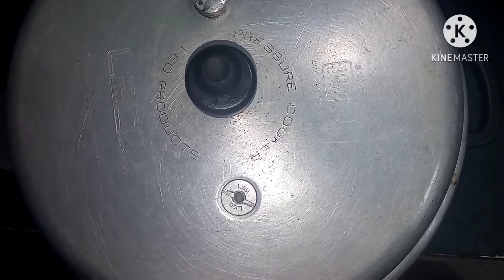ven pongal recipe in tamil/// hotel style ven pongal in tamil/// ஹோட்டல் ஸ்டைல் வெண் பொங்கல்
hotel style ven pongal

ingredients :

Alfalfa   -  1 cup
rice       -   2 cup
cashews nut   -  10 piece
perungayam powder  -  1 TSP
curry leaf
stone salt
cumin  -  1 1/2 TSP